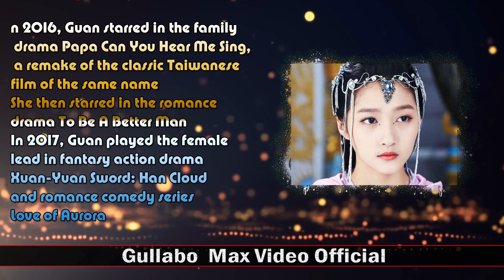Guan Xiaotong(Sweet Combat)Lifestyle/Age/Hobbies/Networth/Biography/Boyfriend 2020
Sweet Combat